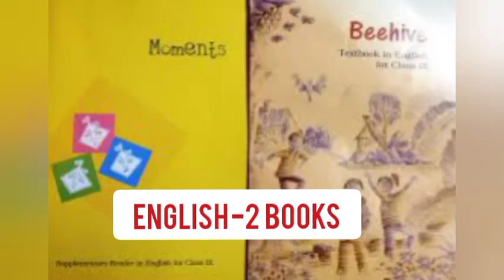class-9 ||NCERT BOOK NAME||SESSION 2023-2024#education